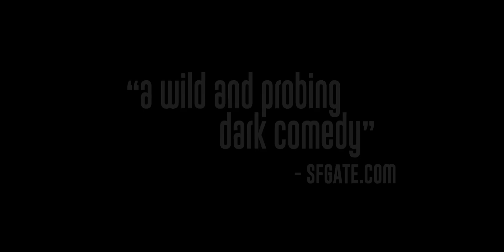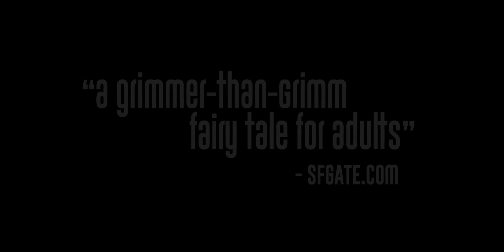Blackademics by Idris Goodwin | Official Trailer | Vintage Theatre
Step into the captivating world of "Blackademics" with award-winning playwright Idris Goodwin as he dishes out a thought-provoking theatrical experience. In this extraordinary show, Goodwin serves up more than just a meal – he crafts an immersive narrative that explores the nuanced journey of a black woman college professor navigating the complexities of contemporary America. Join us as we delve into one woman's celebration of tenure at an exclusive restaurant, offering a unique perspective on academia, race, and identity. Get ready for a theatrical feast that leaves you pondering the profound realities faced by black academics in today's society.

🎭 Highlights:

Award-Winning Playwright Idris Goodwin
Immersive Theatrical Experience
Black Woman College Professor
Contemporary America Reflections
Exclusive Restaurant Celebration
Academia, Race, and Identity Exploration